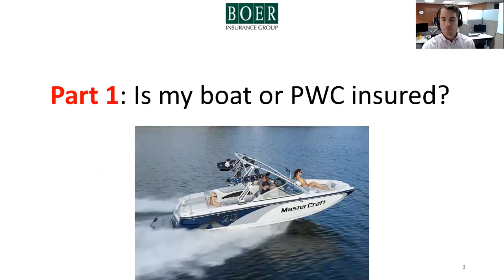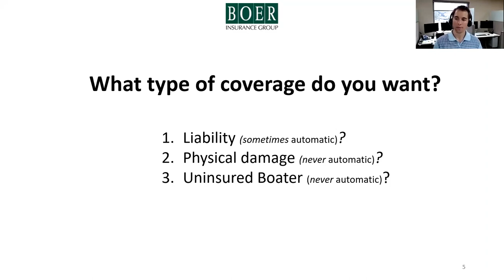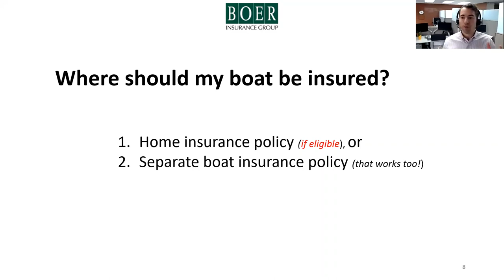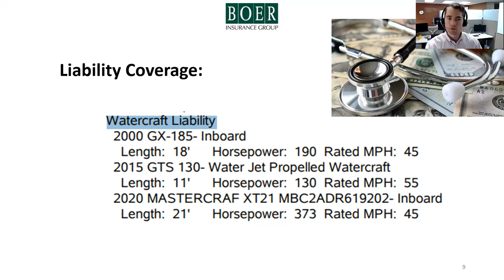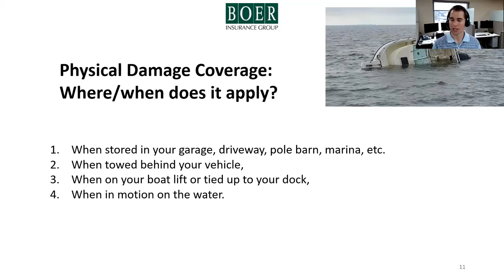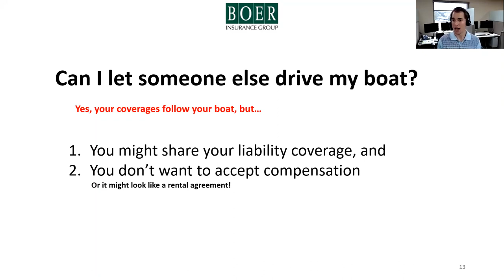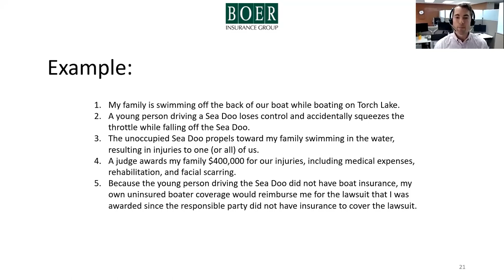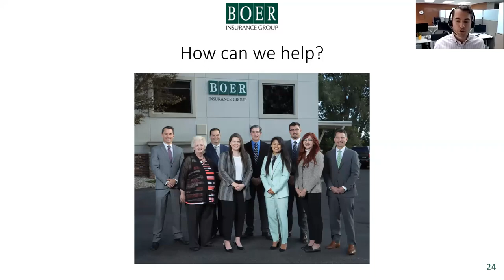05/20/21 Virtual Workshop - Boats & PWCs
Is my boat covered while in my garage?  What about when towed behind my  truck?  Is my home insurance policy adequate or do I need a separate boat insurance policy?

Our Boats & PWCs workshop addresses your questions!